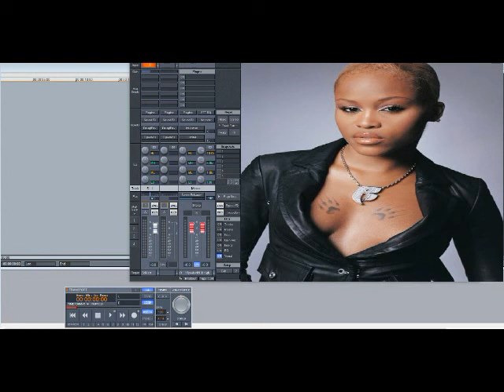Eve ft Jadakiss & Styles P – Double R What (Slowed Down)